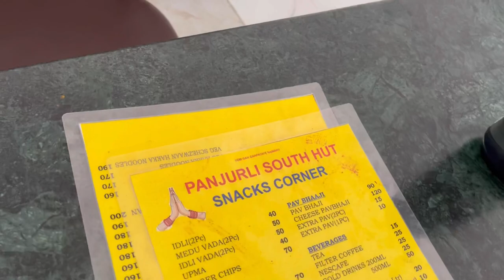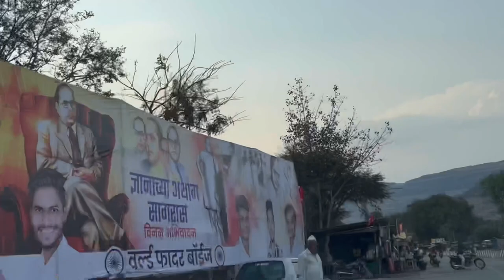Pune to Indore | Ep-1 | Pune to Uttarakhand by Road | Lake side cooking | Overlanding | Camping